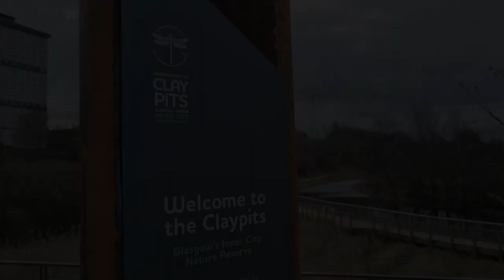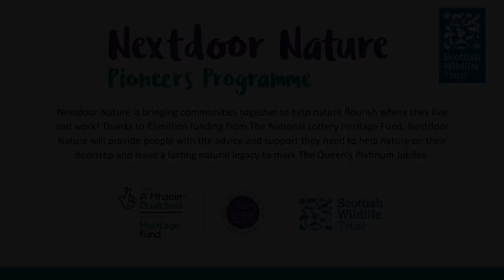Nextdoor Nature - Wildlife Surveying at Hamiltonhill Claypits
A snapshot from the third event from cohort 1 of our Nextdoor Nature Pioneers Programme. This event was held at Hamiltonhill Claypits. A huge thank you to the team there for their hospitality.